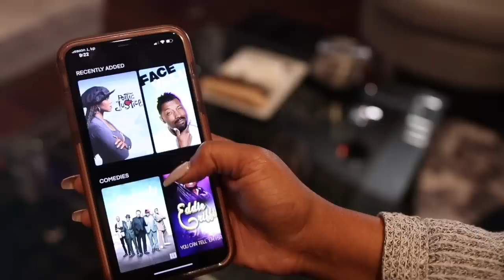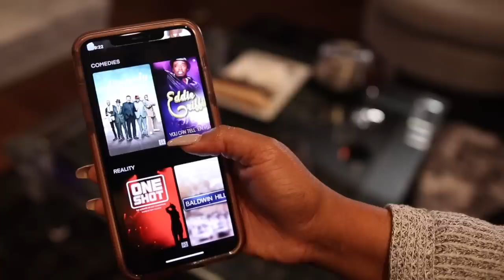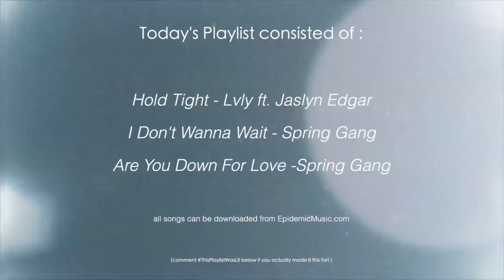Cozy At Home Date Night Routine + Easy Pasta Recipe! NitraaB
Hey babes! Today's video is an easy At Home Date Night! Hopefully this video inspires you to spend some cozy time at home with bae!

INGREDIENTS
2-3 boneless skinless chicken breasts, diced into bite sized pieces
Italian seasoning
Garlic powder
1 medium yellow onion, minced
Garlic
Penne Noodles
Your favorite marinara sauce (I used Ragu)
Mozzarella cheese
Parmesan cheese
salt and pepper, to taste
additional dried Italian seasoning, optional
fresh parsley and/or basil, minced for garnish

INSTRUCTIONS
To a large pot or skillet add a drizzle of olive oil and heat over MED-HIGH heat.  Add chicken, season with salt, pepper, Italian seasoning and garlic powder.  Cook about 5 minutes, until chicken is most of the way cooked through. Remove to a plate.
Add onion and garlic to the pot and cook about 2-3 minutes, until soft.  Pour in marinara sauce, fill up empty sauce jar with water and add to the pot.  Bring to a boil, then reduce to a strong simmer.
Add chicken and pasta, stir, then cover and cook for 10-15 minutes, until pasta is cooked to your liking.  Stir in parmesan cheese and mozzarella cheese.
Sprinkle mozzarella cheese on top of the dish and cook another 2-3 minutes, until cheese is melted and gooey.
Sprinkle with additional Italian seasoning if desired, and garnish with parsley or basil.

♡ T W I T T E R➜ NitraaB
♡ I N S T A G R A M➜NitraaB
♡ S N A P C H A T➜ NitraaB
♡ P I N T E R E S T➜NitraaB

OTHER INFO:
-Recorded with Canon 80d

I’m a mother, home decor lover, & self-taught MUA! My channel is dedicated to spreading positivity and joy to every viewer out there. The three content pillars of my channel are Mom Life, Home & Organization, and Everyday Lifestyle. I juggle a million tasks as a mom and you’ll hear all about how we parent our son Uriah along with mommy tips and tricks that I’ve found helpful throughout the way! Since moving into our own house a few years ago, I’ve loved creating content around interior design, hours tours, organization, and clean with me videos!  Lastly, you’ll have a lens into my everyday routines - everything from date night ideas, to cooking / food / what I eat in a day, to motivational videos and more.  Join me for the journey! ______